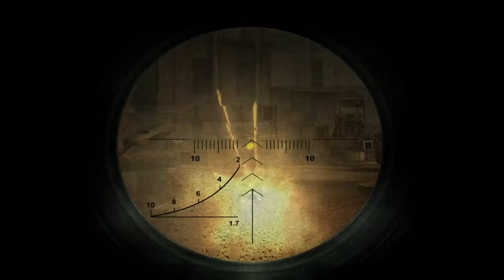On Strelok's trail... | S.T.A.L.K.E.R.: Clear Sky (stream 3)